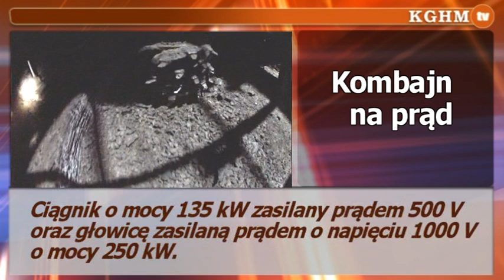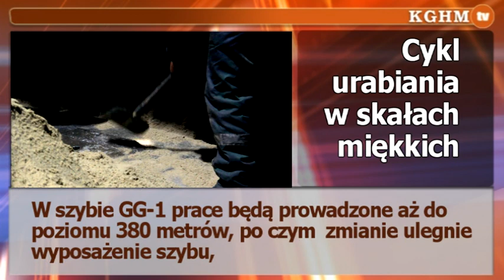2014 08 21 Kombajn do drążenia szybów